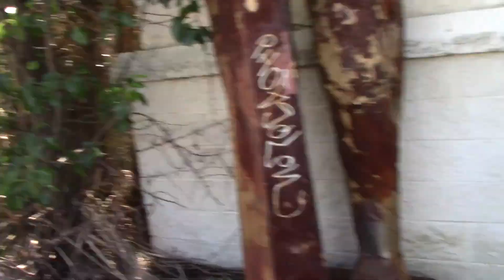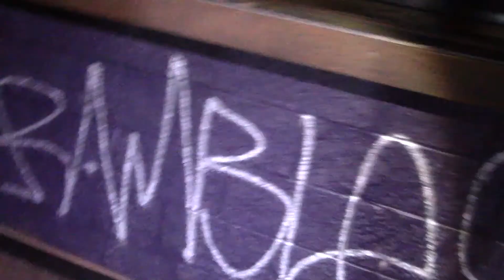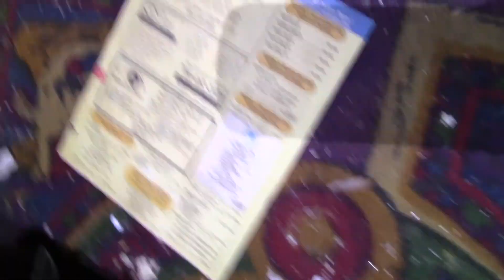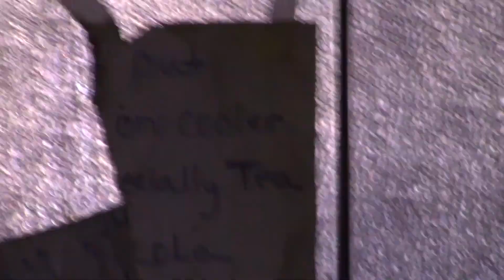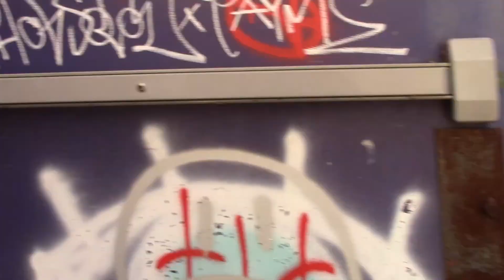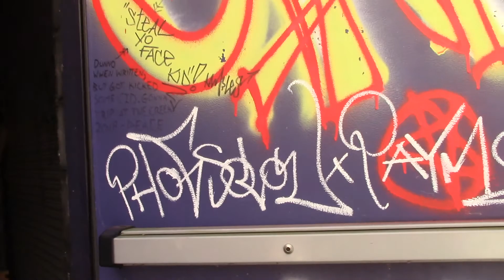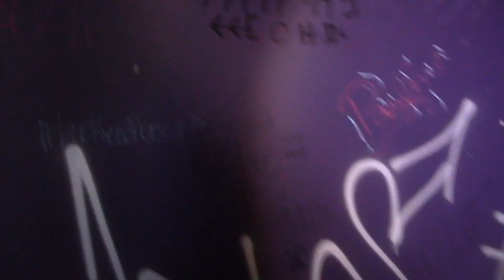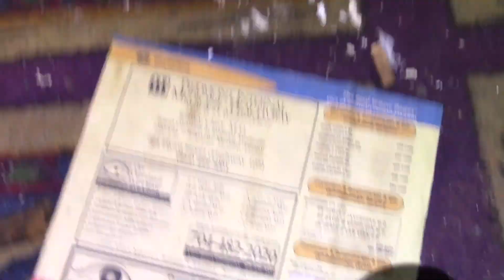ABANDONED CASINO( WE FOUND A SAFE))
COME WITH US ON THIS EXPLORING ADVENTURE OF THIS ABANDONED CASINO HOPE YOU GUYS ENJOY

Sound crate
Myuu
production crate;gerardo garcia jr